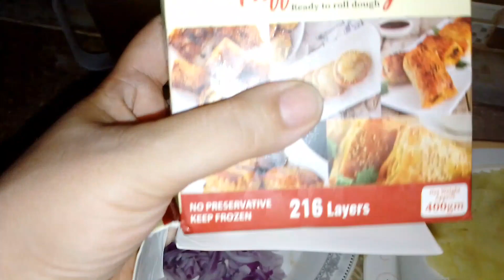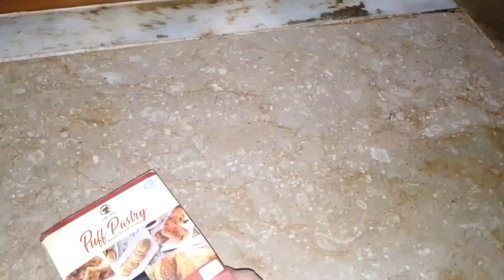how to make our life stress free||kids lunchbox recipe 3in 1